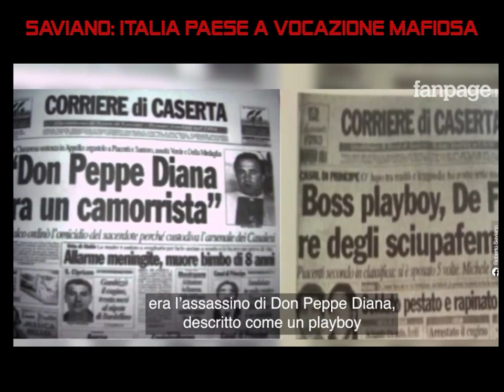Saviano: Italia paese a vocazione mafiosa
“Gli orrori delle sinistre hanno portato la banda Meloni al governo dell’Italia” “ed è la stessa paura che loro diffondono e che hanno utilizzato per andare al potere, li farà cadere”.